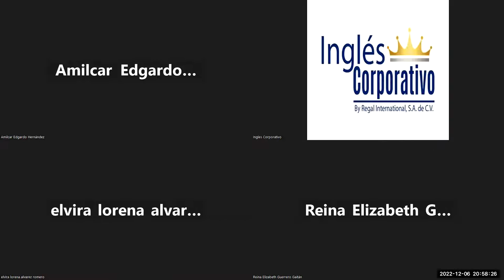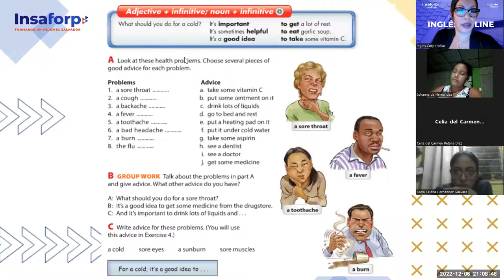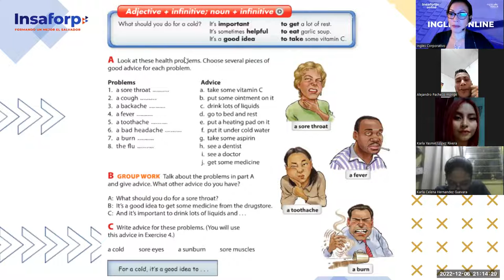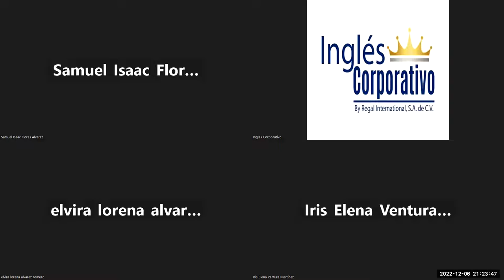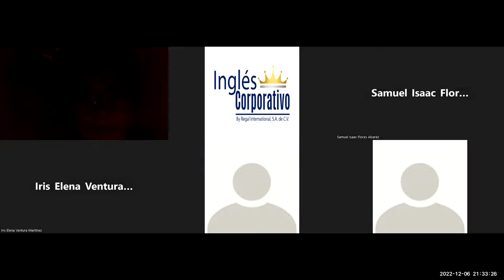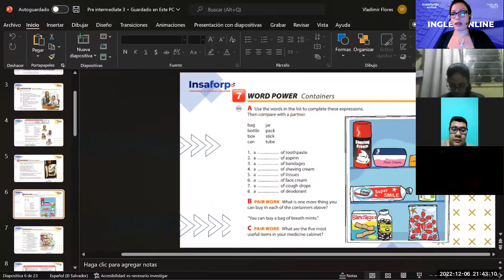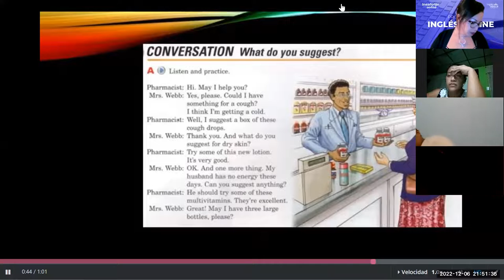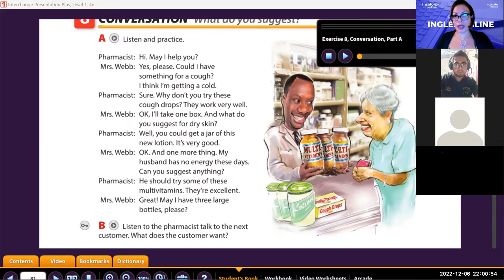Inglés Corporativo-Dic 6 2022 - What do you suggest?